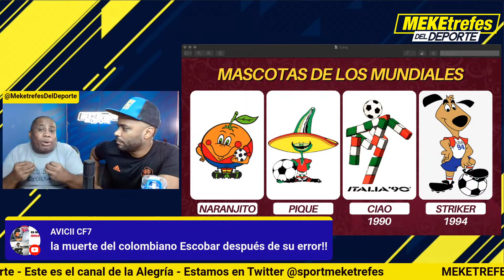¿Te Gustó la Mascota del Mundial de Catar? | la’eeb | Recorrido por los mundiales y sus mascotas